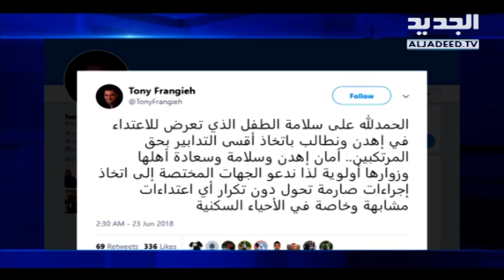محاولة اغتصاب طفل في زغرتا والأهالي يطالبون بمغادرة السوريين - غدي بو موسى